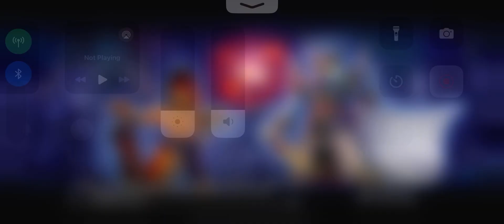DFFOO [GL] BLACK TEAM | SPINES IN THE TOWER- ACT 4 CH. 6 PT. 2 SHINRYU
Leonora- UW 5/5 (no BT)
Astos- UW 5/5
Quina-- UW 5/5

No speed passives removed
Green crystal passives activated (U1, U2, U4)
Blue crystal passives activated (U1, U2, U4)

Setting up FR 0:00
FR 4:03
BT Phase 6:56